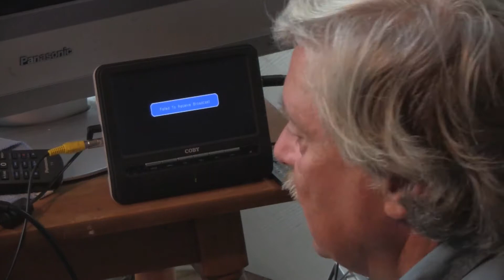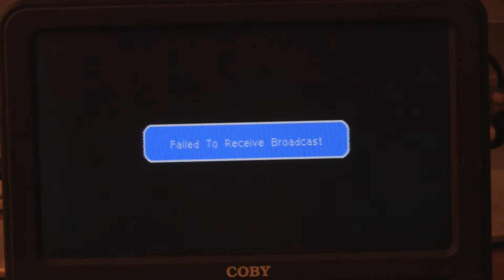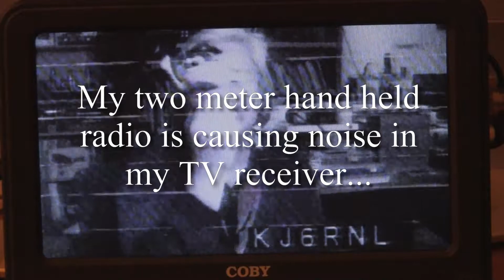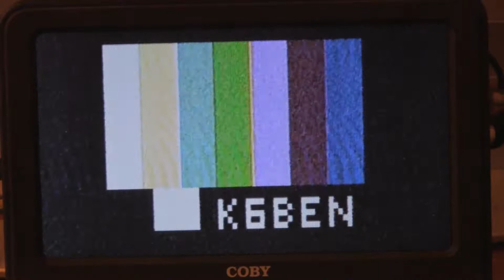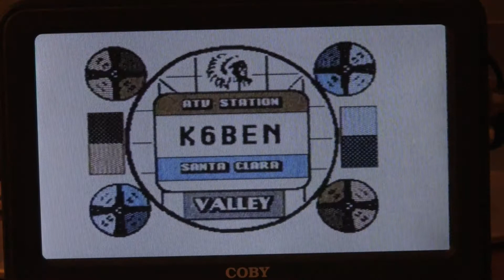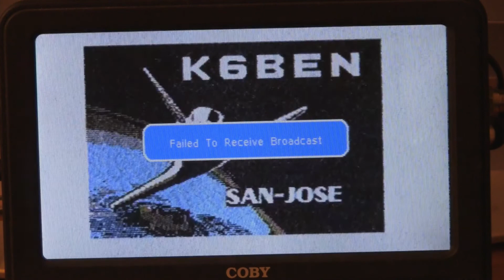KJ6RNL LMR400 ATV Antenna Cable Upgrade Part 3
In part 3, the project is tied up in bow as we enjoy the full thirty minutes of the Wednesday night Silicon Valley ATV net, April 26, 2017, moderated by Ben W2NYC and attended by our core of purists. W2NYC, AA6TV, KB6T, K6MFW and yours truly. Most of us never miss a net unless our equipment is down. Watch a bunch of old guys have a great evening together even though some of them are nearly 100 miles apart by their line of sight distances from the repeater. The K6BEN repeater is located at the top of beautiful Mt. Loma Prieta, located to the south west of San Jose, California. The mountain famous for our big earthquake back in 1989. I still remember that like it was yesterday!

So, if ham radio appeals to you, contact your local ham radio clubs and get on board! It's easier now than it has ever been. Search for a "ham cram" in your area. Amaze yourself at how easy it is to be a legal two way raido operator! If you are an SJW and find our diversity to be lacking, what are you waiting for? The band is wide open, come on in! Everyone, and I mean everyone, is welcome. See you on net night!